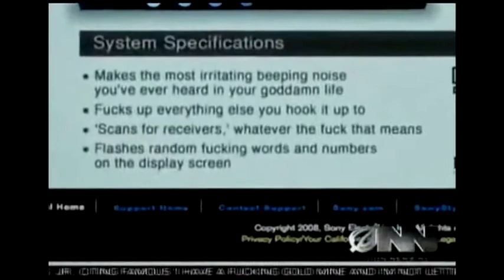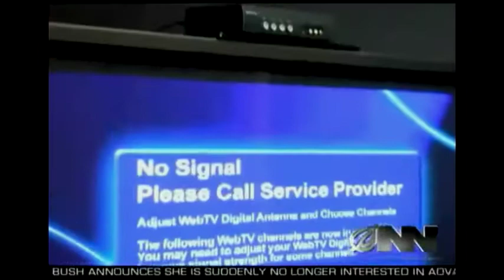funny playstation 4 thing